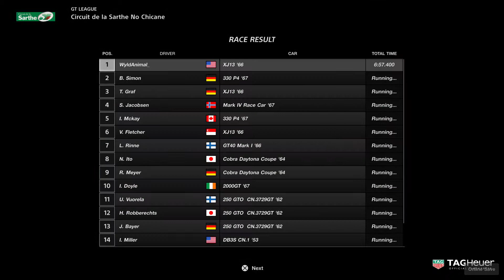Back to the Grind Again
The Best way to Grind for Credits.
If you Push, you go Start to Start in 7 minutes.
In 2 hours you can Complete 17 races at 240,000 each
that's  4,080,000 credits in 2 hours..

And that is 9.8 hours to earn 20,000,000 credits.

Grinding at this event, is almost a sure thing..